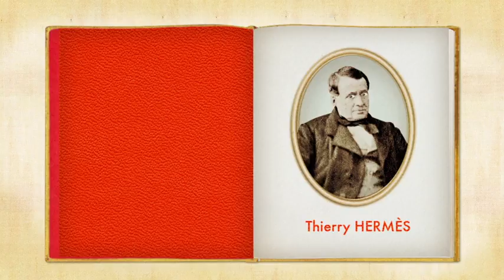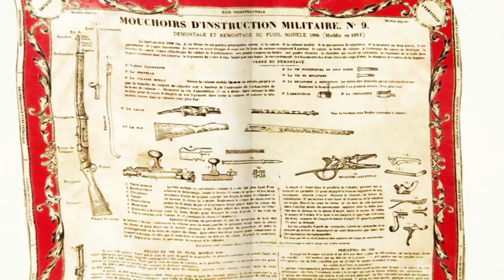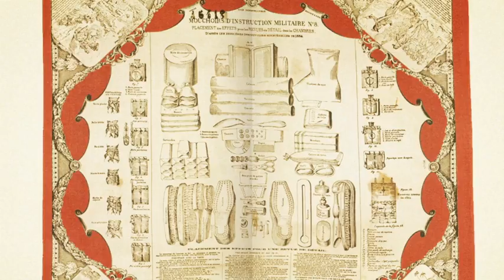Le carré Hermès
auteure: Nikola Obermann
réalisateur: Nicolas Cappan